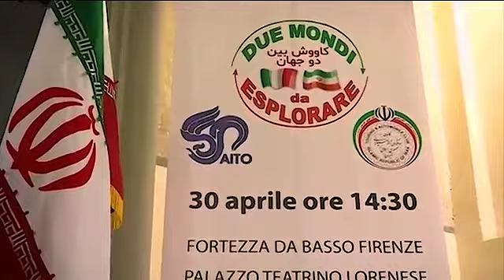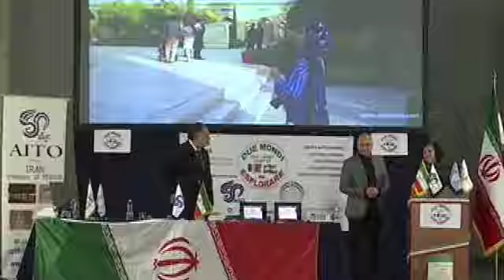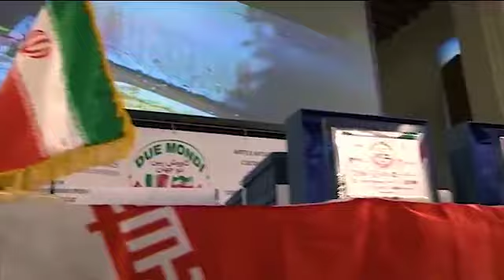DUE MONDI da ESPLORARE (Turismo IRAN)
DUE MONDI da ESPLORARE
Firenze 30 aprile 2019
TURISMO
Hossein Jalali                   Presidente del Cosiglio di Amministrazione Touring & Automobile Club
Akbar Goli                       Consigliere Culturale Ambasciata Iraniana a Roma
Abdolreza Mir Fakhraei Direttore AITO in Italia & Amministratore CICE
Claudia Guadagni           Travel Manager Marcopolo
Paola Paciotti                   Responsabile il settimanale Trend

Presentano:
Il Travel Design Studio
Il tucano viaggi
Apatam viaggi
Ukrain International Airlines

سخنرانی
حسین جلالی     هیئت مدیره کانون اتومبیلرانی و حهانگردی جمهوری اسلامی ایران
اکبر قولی         رایزن فرهنگی جمهوری اسلامی ایران در ایتالیا
عبدالرضا میرفخرائی   ریاست سازمان سیاحتی جهانگردی آزادی آیتو در ایتالیا ئ ندیر مرکز همکاریهای اقتصادی فرهنگی ایتالیا ایران چیچه
کلئوذیا گودنی   مدیر سفر مارکوپولو
پائولا پچوتی   مسئول هفته نامه تراوال
ولادیمیر علیفنو  مدیر کمپانی اکراین در ایتالیا
توراپراتور توکانو ویجی
توراپراتور تراول دیزاین
با همکاری کانون جهانگردی و اتومبیلرانی ایران و سازمان سیاحتی گردشگری آزادی آیتو
برنامه ریزی اجرا با مرکز همکاریهای اقتصادی فرهنگی ایتالیا و ایران چیچه
مجری عبدالرضا میرفخرائی مدیر عامل و  محسن توتونچی ریاست خبرهای